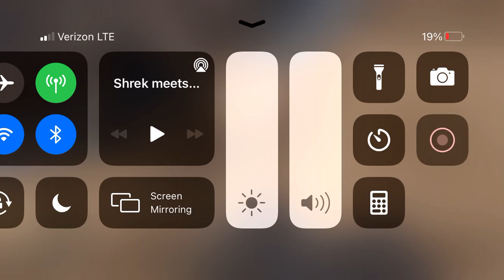Is everyone going to like The Godfather (1972)?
Nope. Even though The Godfather (1972) is my #1 most favorite movie of all times, not everyone is going to like The Godfather (1972), because it's just their opinions, not ours. If you have different opinions on The Godfather (1972), I respect your opinion

Note: I love Shrek (2001). It doesn't belong to me. It belongs to DreamWorks